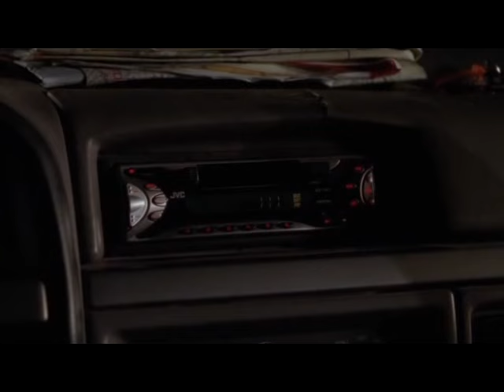KENNY POWERS audio tapes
Insightful, full of wisdom, and absolutely hilarious audio tapes from Kenny Powers in HBO's Eastbound and Down. The collection of audio tapes are called "You're Fucking Out, I'm Fucking In." Awesome show. Enjoy.